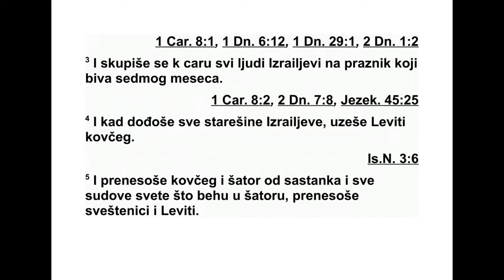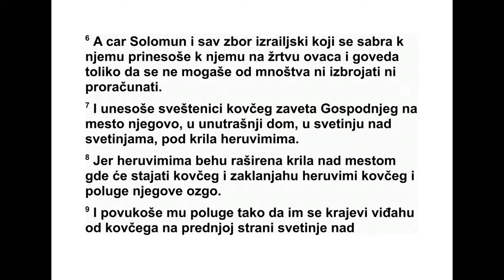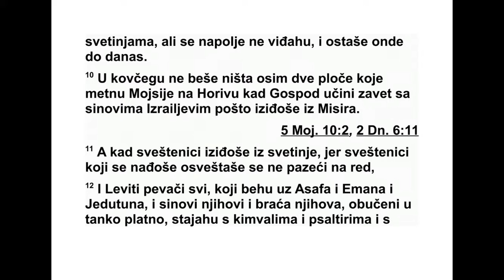DRUGA KNJIGA DNEVNIKA PETA GLAVA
Синови Рувима, Израеловог првенца (он
је био првенац, али је оскрнавио постељу
свог оца па је његово право које је имао као
првенац било дато синовима Јосифа, Из ра -
еловог сина, тако да он није био уписан у ро -
до словље као првенац. 2 Иако је Јуда био
надмоћнији од своје браће и иако је од њега
потекао вођа, ипак је право које има прве -
нац добио Јосиф), 3 дакле, синови Рувима,
Израеловог првенца, били су Енох, Фалуј,
Ес рон и Хармија. 4 Јоилови синови били су
Се маја, његов син, затим његов син Гог, ње -
гов син Симеј, 5 његов син Миха, његов син
Реаја, његов син Вал, 6 његов син Веира, ког
је Телгат-Фелнасар, цар Асирије, одвео у из -
гнанство. Он је био поглавар Ру вимовог пле -
мена. 7 Његова браћа по њихо вим поро ди -
ца ма, како су уписани у родо словном запису
по својим нараштајима, били су поглавар Је -
ило, Захарија 8 и Вела, син Азаза, сина Се -
ме, Јоиловог сина. Он и његова породица
жи вели су у Ароиру и све до Невона и ВалМеона.
9 На истоку су живели све до пус ти -
ње која се протеже до реке Еуфрат, јер се
њи хова стока намно жила у галадској земљи.
10 У Саулово време ратовали су са Ага ре -
нима, који су изгинули од њихове руке. Нас -
та нили су се у њиховим шаторима по свој
земљи источно од Галада.
11 Гадови синови живели су близу њих у
васанској земљи све до Салхе. 12 Били су то
поглавар Јоило, Сафам други, Јанај и Сафат,
у Васану. 13 Њихова браћа по домовима њи -
хових праочева били су Михаило, Месу лам,
Сава, Јорај, Јахан, Зија и Евер, њих седмо ри -
ца. 14 То су били синови Авихаила, сина
Ури ја, сина Јароје, сина Галада, сина Миха -
ила, сина Јесисаја, сина Јадона, Вузо вог си -
на. 15 Ахије, син Авдила, сина Гунија, био је
поглавар у дому њихових праочева. 16 Жи -
ве ли су у Галаду, у Васану и у њи ховим гра -
довима и по свим саронским пашњацима до
њихових граница. 17 Сви су они били упи -
сани у родословље у време Јотама, Јудиног
ца ра, и у време Јеровоама, цара Израела.
18 Рувимови и Гадови синови и половина
Манасијиног племена имали су четрдесет че -
тири хиљаде седамсто и шез десет војника,
храбрих јунака који су носили штит и мач,
натезали лук и били увеж бани за рат. 19 Ра -
товали су против Агарена, Јетура, Нафеса и
Нодава. 20 Али добили су помоћ у рату про -
тив њих, тако да су Агарени и сви који су би -
ли с њима пали у њихове руке. У рату су
при зивали Бога да им помогне и он је ус -
лишио њихове усрдне молитве јер су се уз -
дали у њега. 21 Запле нили су њихову стоку:
педесет хиљада камила, двеста педесет хи -
ља да оваца и две хиљаде магараца. За ро би -
ли сy и сто хиљада људских душа. 22 Било
је много побијених, јер је Бог водио тај рат.
Они су се населили на њихово место и ос та -
ли су тамо све до изгнанства.
23 Синови половине Мана сијиног племена
настанили су се у земљи од Васана до ВалЕрмона,
Сенира и горе Ермон. Било их је
мно го. 24 Ово су поглавари домова њихових
праочева: Ефер, Јесеј, Елило, Азрило, Је ре -
ми ја, Одуја и Јадаило, храбри јунаци, људи
на гласу, поглавари домова својих праочева.
25 Али почели су да буду неверни Богу сво -
јих праочева и обожавали су богове народа
који су живели у оној земљи, које је Бог ис -
тре био пред њима. 26 Зато је Израелов Бог
подстакао дух Фула, цара Асирије, то јест
дух Телгат-Фелнасара, цара Асирије, да од -
1. ДНЕВНИКА 4,28 - 5,26 598
ве де у изгнанство Рувимове и Гадове синове
и половину Манасијиног племена. Довео их
је у Алај, у Авор, у Ару и на реку Гозан, где
су остали до данашњег дана